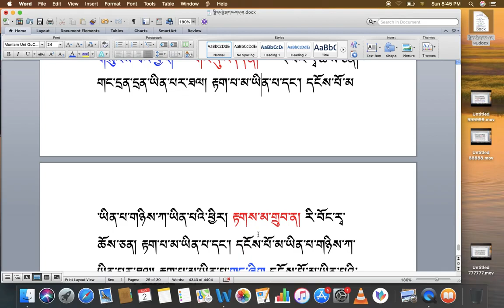རིགས་ལམ་སློབ་ཁྲིད། 136 རྟགས་གསལ་གཏོང་བ། ( ༡༠ ) DIALECTIC